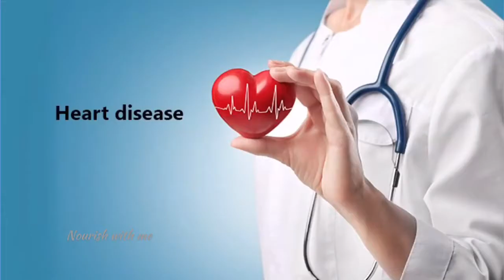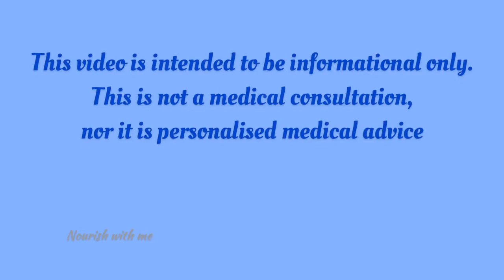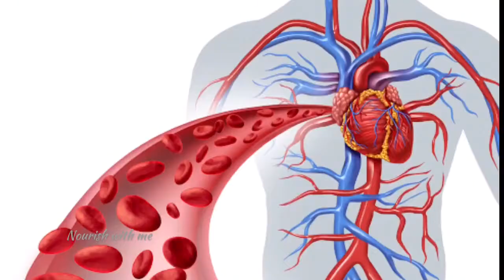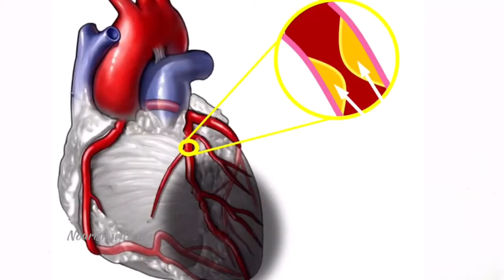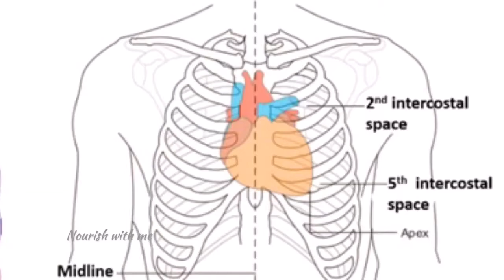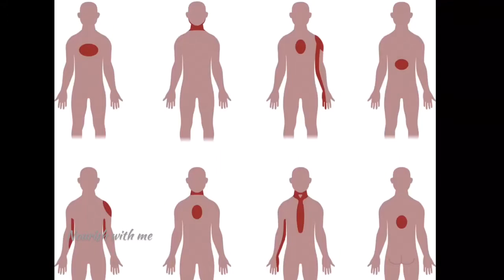HEART ATTACK awareness | signs you should never ignore| lock down heart disease | killer of this era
These are warning signs and heart attack symptoms you should NEVER ignore! Learn what to look for by watching this video.  Get your free Healthy tips Guide!  I live by this checklist, it helps me every day, and hopefully, it will help you as well...

This video is intended to be informational only.  It is not a medical consultation, nor personalized medical advice.  For medical advice, please consult your physician!